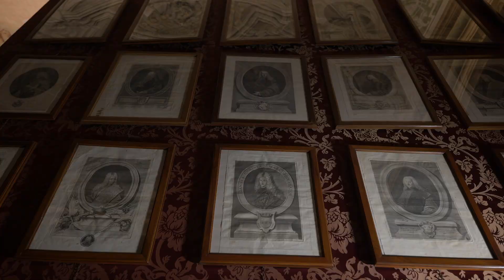Private event at Pisani Moretta Palace - Team backstage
Life is about moments. Don't wait for them to come - create them with us. Our mission is to design moments that become your most treasured memories for life.